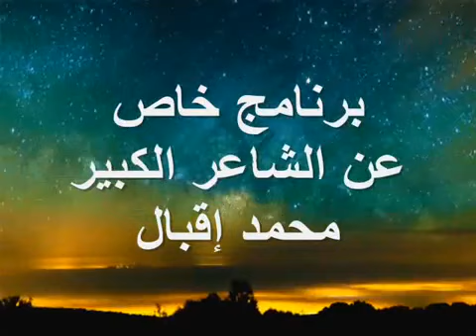محمد إقبال شاعر الإسلام والخلود ، برنامج خاص